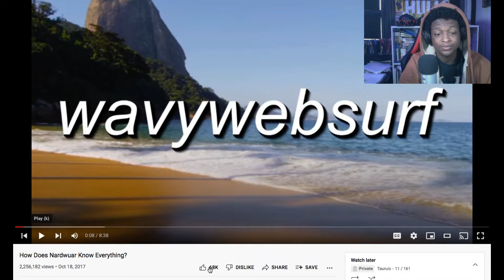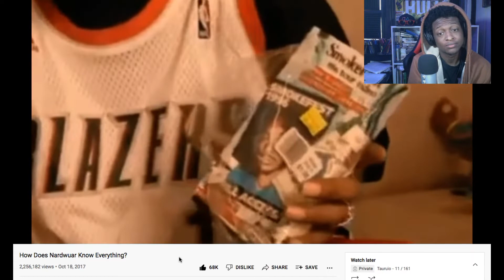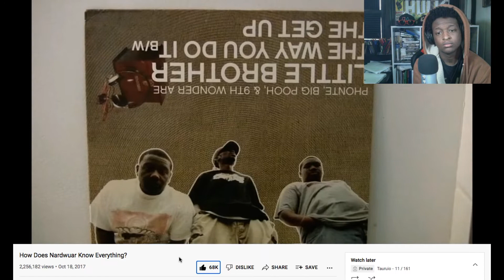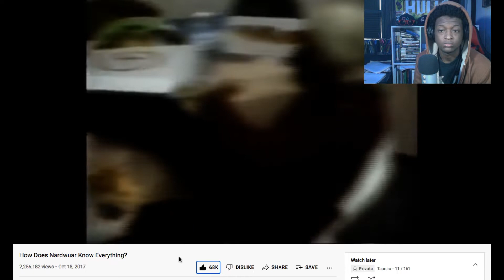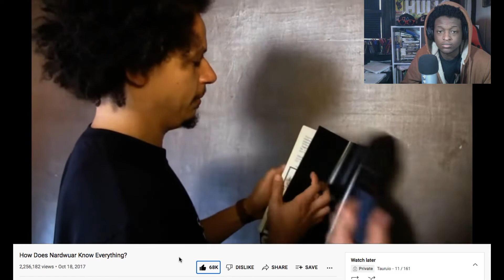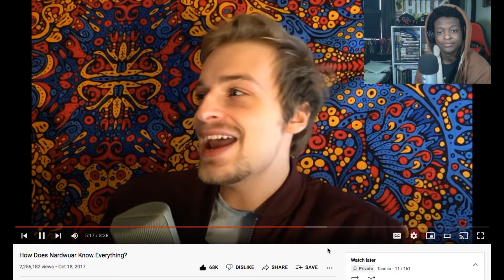How Does Nardwuar Know Everything? (Reaction)